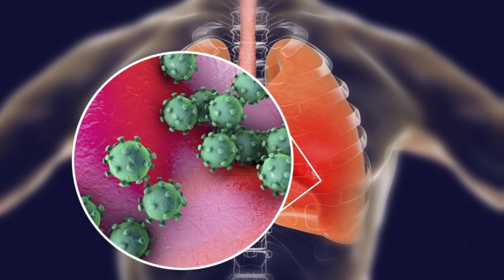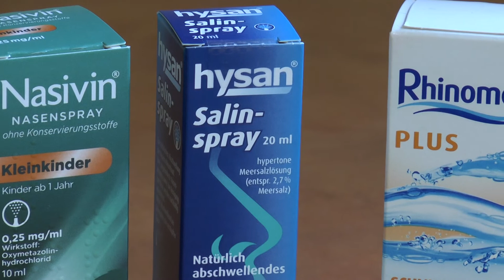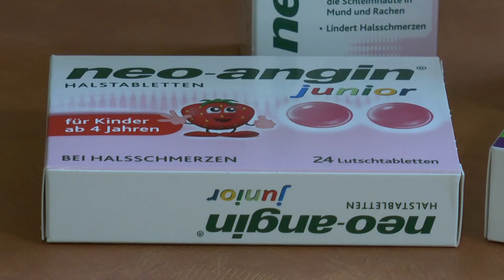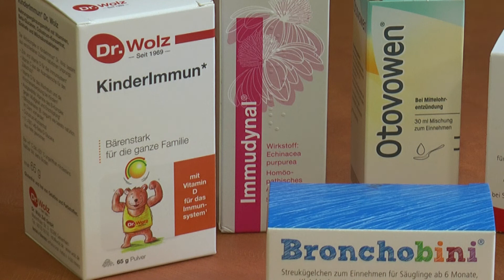Pluspunkt-Apotheke: RS-Virus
Jetzt geht es um das Thema Gesundheit. Wir waren wieder einmal zu Gast in der Plus-Punkt Apotheke in Freiberg. Gegenwärtig ist der RS-Virus im Umlauf. Näheres dazu erfuhren wir von Susan Beinert, sie ist pharmazeutisch-technische Assistentin hier in der Plus-Punkt Apotheke.